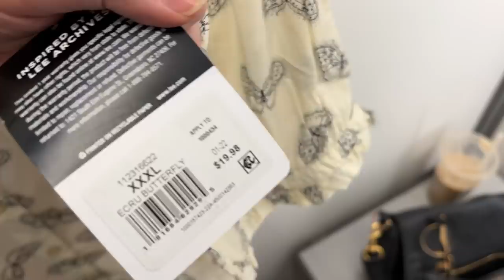WALMART Plus Size Try On In The Dressing Room 🦋 Spring 2022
LINKS & MY STATS

FULLEST PART OF BUST - 51"
WAIST -  47.5"
HIPS - 54"
HEIGHT - 5'9

YELLOW FLORAL DRESS (XXXL) -

BLACK EYELET DRESS (2X) -

BRIGHT FLORAL DRESS (2X) -

WHITE EYELET DRESS WITH POCKETS (XXL) -

BCBG FLORAL BLACK DRESS (XXL) -

GINGHAM DRESS (2X) -

BODYCON ON ME LOL BLACK FLORAL DRESS (XXL) -

CAPRIS (20/22) -

PINK CELESTIAL TANK TOP (XXXL) -

WHITE BUTTERFLY BUTTON UP (XXXL) -

PURPLE TIEDYE PULLOVER (XXXL) -

LONGLINE CARDIGAN (3X) -